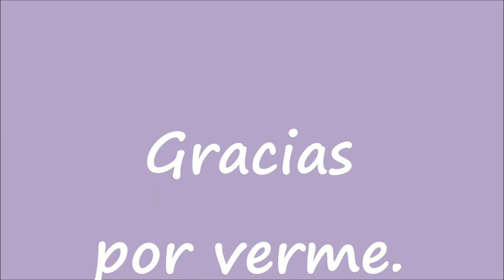[Lush] destripando un paquete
En este vídeo os voy hablar un poco de la marca Lush en cuanto a productos de ducha/baño.

Aunque tienen más productos como perfumes, maquillaje, bombas de baño, etc. no los he probado.

Si os interesa podéis echar un ojo a sus productos (también es la tienda online).